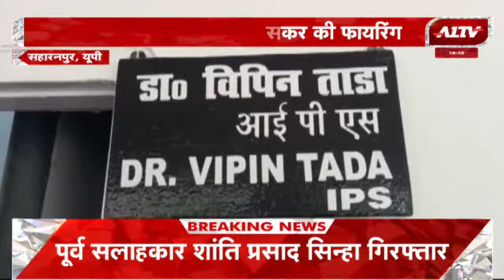उत्तर प्रदेश की बड़ी खबरें | Uttar Pradesh Bulletin | Uttar Pradesh Samachar | A1TV News